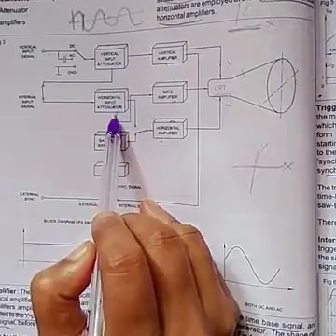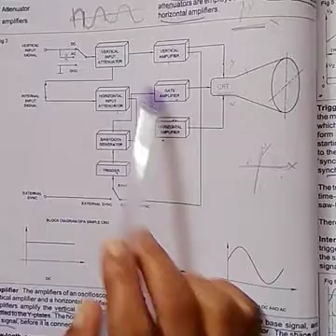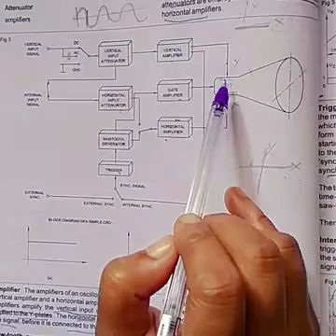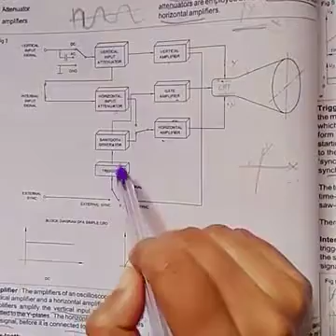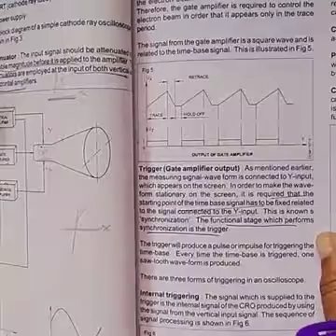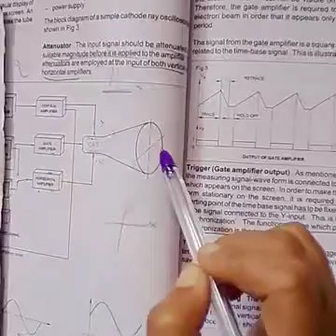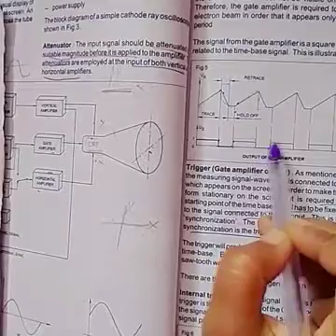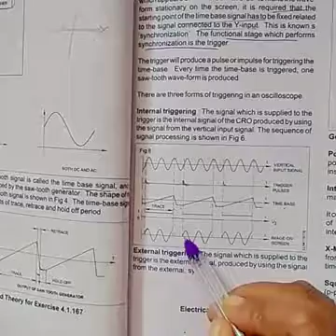CRO 3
BASED ON NCVT ELECTRICIAN TEXT